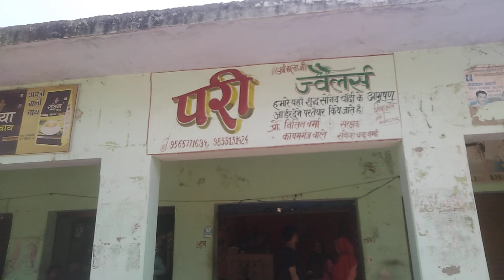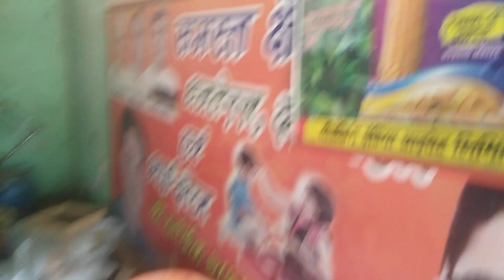Jila farookhabad Bhatta per Palti gadi Bal Bal bache Pujya Swami Roop Kishore Yogiraj compel